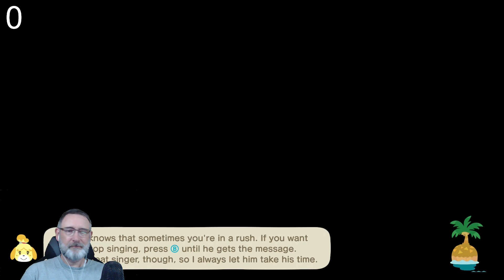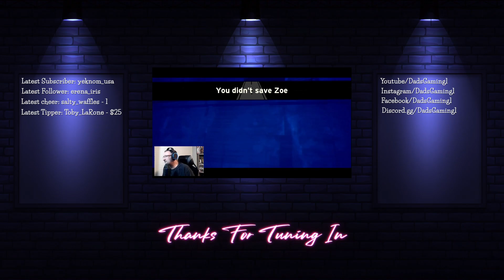Animal Crossing Dreams!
Gameplay on Nintendo Switch OLED